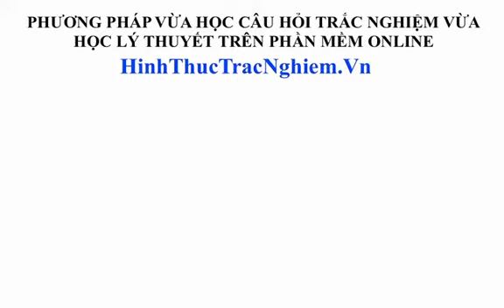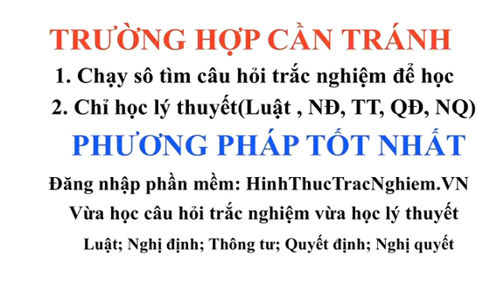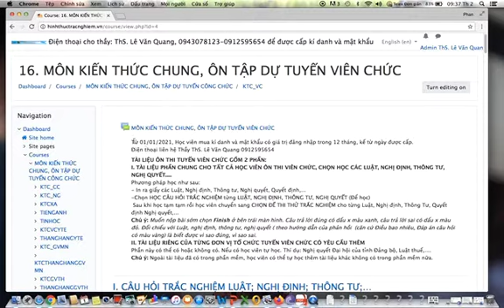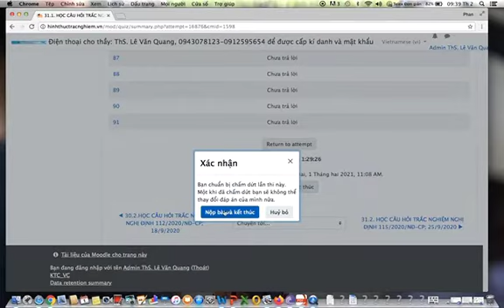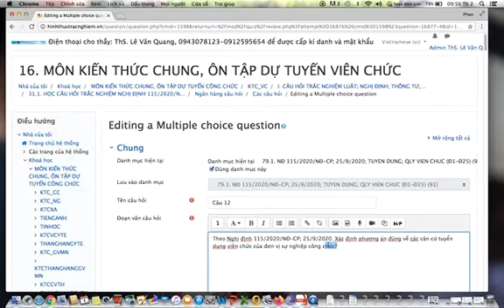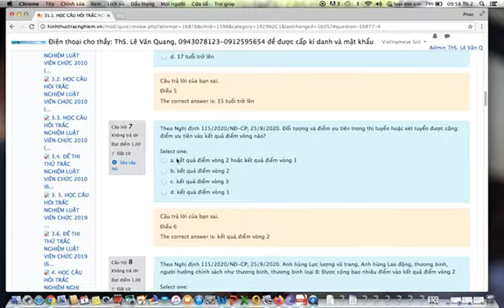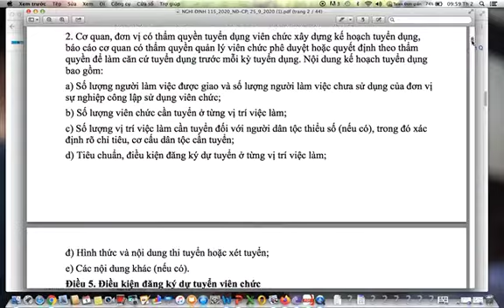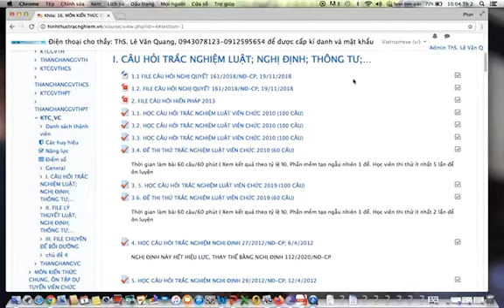CÂU HỎI TRẮC NGHIỆM NGHỊ ĐỊNH 115/2020/NĐ-CP; 25/09/2020; tuyển viên chức, thăng hạng viên chức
CÂU HỎI TRẮC NGHIỆM NGHỊ ĐỊNH  115/2020/NĐ-CP; 25/09/2020; tuyển viên chức, thăng hạng viên chức, HOC VÀ THI THỬ